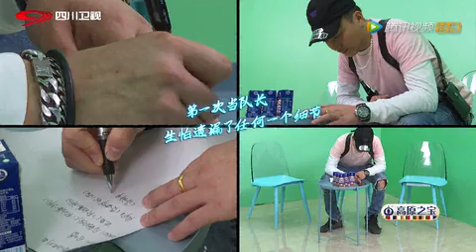བོད་ཀྱི་སྟག་ཤར་གཞོན་པའི་གཞས་འགྲན་སྡུར། ལེའུ་བད྄ན་པ། Handsome Natural Tibetan Men Ep7